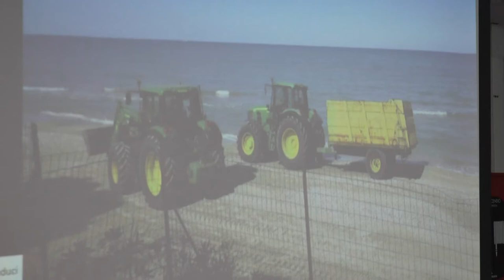Pineto - Il ripascimento finisce in Procura